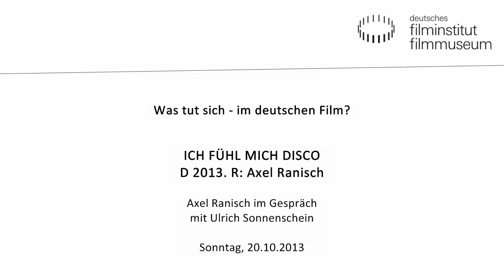ICH FÜHL MICH DISCO (DE 2013) - Gespräch mit mit Axel Ranisch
In der Reihe WAS TUT SICH – IM DEUTSCHEN FILM? präsentiert das Kino des Deutschen Filmmuseums jeden Monat aktuelle Werke. Im Anschluss an die Vorführung sprechen Journalisten mit den Filmemachern über das deutsche Filmgeschehen. Im Oktober zeigt der auf zahlreichen Filmfestivals gefeierte Nachwuchsregisseur Axel Ranisch seinen Film ICH FÜHL MICH DISCO als Preview vor dem deutschlandweiten Kinostart. Ranisch und seine Schauspieler arbeiten mit viel Improvisation und ohne Drehbuch – die Vorlage für den Film war lediglich ein achtseitiges Treatment.

Über Axel Ranisch
Axel Ranisch drehte 2002 „aus einem Versehen heraus“ (er wollte einen Theaterworkshop besuchen, der aber schon ausgebucht war) seinen ersten Kurzfilm. Es folgten etwa 80 Kurzfilme als Darsteller, Autor, Filmkomponist oder Cutter. An eine Ausbildung zum Medienund Theaterpädagogen schloss sich das Regiestudium. Seinen bisher größten Coup landete Ranisch mit seinem Diplomfilm DICKE MÄDCHEN (DE 2011). Parallel zur Premiere von ICH FÜHL MICH DISCO beim Filmfest München präsentierte er seinen Kinderfilm REUBER im dortigen Festivalprogramm.

ICH FÜHL MICH DISCO
Deutschland 2013. R: Axel Ranisch
Florian ist am glücklichsten, wenn Papa nicht zu Hause ist. Dann kann er mit seiner Mama durch die Wohnung tanzen, verrückte Kostüme anziehen und seine Sorgen vergessen. Vater Hanno kann mit seinem Sohn nämlich nicht viel anfangen, denn dieser hat zwei linke Hände, einen viel zu dicken Bauch und interessiert sich weder für Sport noch für Mädchen. Alles nicht so schlimm: Es gibt ja immer noch Mama, die die fragile Familienharmonie mit zärtlicher Dominanz aufrecht erhält und ihre beiden Männer voreinander beschützt. Doch eines Morgens bricht das Kartenhaus in sich zusammen.

Ulrich Sonnenschein (epd Film) spricht mit Axel Ranisch. 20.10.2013 im Kino des Deutschen Filmmuseums